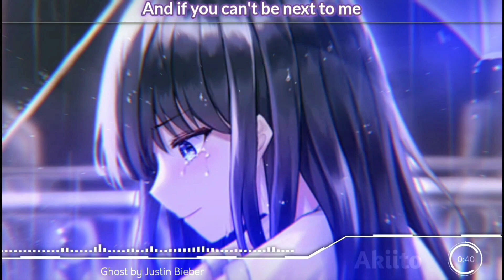Nightcore- Ghost ( Lyrics )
. . . ₍ᐢ. ̫.ᐢ₎
From Akito - I will try to post often these week!
for more nightcore uploads like this :3
Song by: Justin Bieber
Cover by: Genavieve Linkowski
Nightcored by: Akiito
Artwork by: I lost the link

Follow Genavieve Linkowski

Tags - ingore